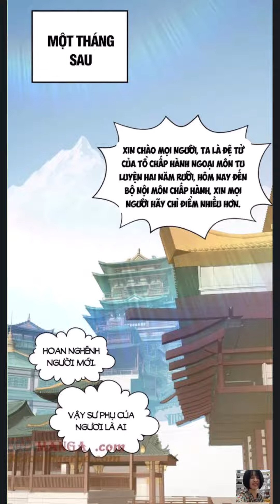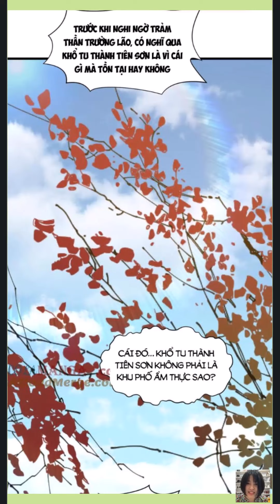Đỉnh Cấp Khí Vận Lặng Lẽ Tu Luyện Ngàn Năm Tập 184|Nguyen Audio New|Ta Thu Nhận Toàn Khí Vận Chi Tử